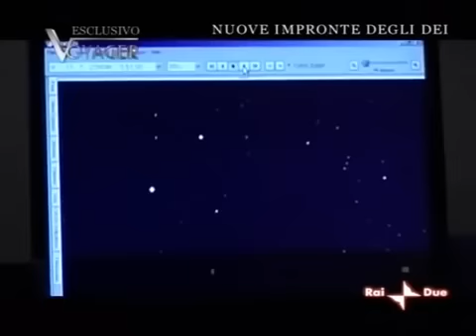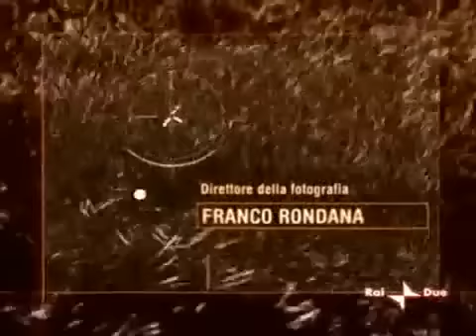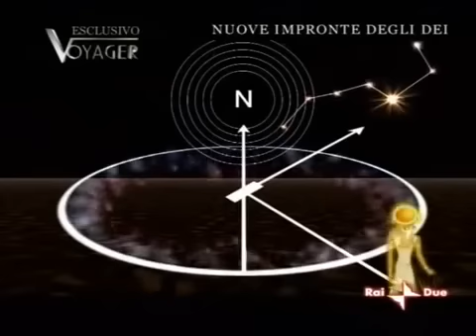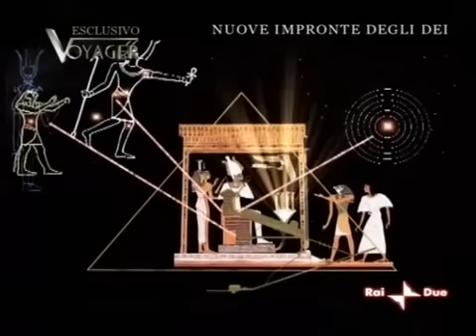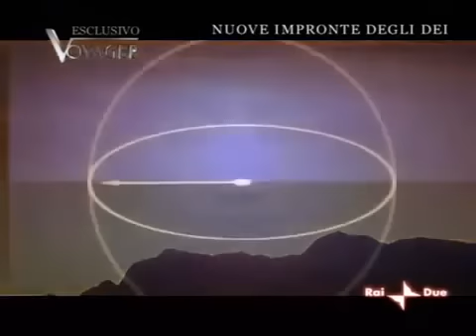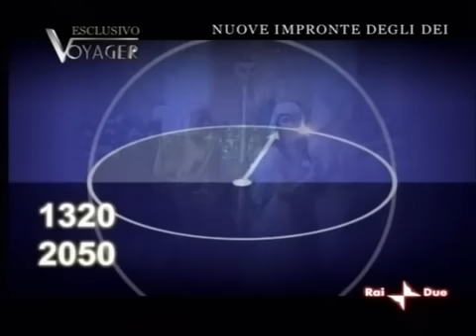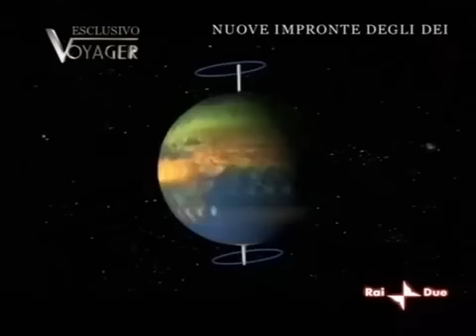Egitto Nuove Impronte degli Dei con Robert Bauval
Robert Bauval studioso dell'antico Egitto racconta quale misterioso progetto si cela dietro la costruzione delle piramidi risalenti all'Antico Regno. Visita la nostra pagina